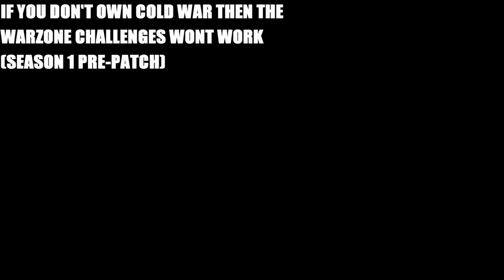Cold War - Characters Challenges Are Broken & Here Is My Proof (Cold War Season 1 Character Bugs)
In Black Ops Cold War, Treyarch have released season 1 characters and the character skins and challenges are broken

Cold War - Characters Challenges Are Broken & Here Is My Prove (Cold War Season 1 Character Bugs)

Call of Duty: Black Ops Cold War is an upcoming first-person shooter video game developed by Treyarch and Raven Software and published by Activision. It is the sixth installment of the Black Ops series, and the seventeenth installment in the overall Call of Duty series. Serving as the direct sequel to Call of Duty: Black Ops (2010), the game is planned for release on November 13, 2020.

Black Ops Cold War is set during the early 1980s of the Cold War. Its campaign follows CIA officer Russell Adler as he pursues an alleged Soviet spy, Perseus, whose stated goal is to subvert the United States and tilt the balance of power toward the Soviet Union. Multiplayer will have new game modes, more extensive customization, and new map dynamics and elements.[5]

Campaign
Call of Duty: Black Ops Cold War is set during the Cold War in the early 1980s. The story is inspired by actual events and the campaign features locations such as East Berlin, Vietnam, Turkey, and the Soviet KGB headquarters.[6] Players can create a custom character for the campaign, codenamed Bell, with options for different skin tones, ethnic backgrounds and genders, as well as different personality traits that provide in-game perks.[7] The campaign will have multiple endings, dependent on player choice throughout the campaign.[8]

Multiplayer
Multiplayer features new and returning game modes, as well as maps that accommodate both the traditional 6v6 format, as well as larger 12v12 combat. The game also introduced a new game mode named "Fireteam", which can support up to 40 players.[9]The Create-a-Class system from Modern Warfare returns, with two major differences: field upgrades are implemented as part of class loadouts, and each class has a wildcard choice out of four possible ones: Gunfighter (allows up to 8 primary weapon attachments), Perk Greed (allows 2 perks from each perk type for a total of 6 usable perks), Danger Close (double grenade equipment), or Lawbreaker (allows mixing and matching any weapon/perk type in any slot).[5] It will also support cross-platform play.[5] In addition, the progression system for multiplayer will be integrated with Call of Duty: Warzone, meaning that gears and weapons unlocked in Cold War can be used in Warzone and vice versa.[10]

Zombies
Black Ops Cold War Zombies features a new storyline titled "Dark Aether" which expands on the original Aether story, concluded in Black Ops 4, while also tying to the main narrative of the campaign. Instead of playing as predefined characters, players can take on the role of Operator characters from Multiplayer, as part of a CIA response team codenamed "Requiem". Progression and loadouts from Multiplayer are shared with Zombies, as players are able to use any weapon to start a Zombies match, alongside Gunsmith, scorestreaks and field upgrades, in addition to returning mechanics such as wallbuys, the Mystery Box, Pack-a-Punch and past Fan Favorite Perks. For the first time in Zombies, players can opt to "exfil" the map, which will put them in a difficult wave with increased enemy spawn that they must survive before they can escape. Collectible intels are also scattered around the playable maps, allowing players to keep track of and unfold the main story as they progress.[11] A new game mode, Zombies Onslaught, is introduced exclusively to PlayStation players until November 1, 2021. In this mode, which are played within Multiplayer maps, up to 2 players defend areas grounded off by the Dark Aether orb, which must be powered by zombie kills. Sufficient kills will move the orb to new positions, forcing the players to move or die outside of the orb's protection zone.[12]